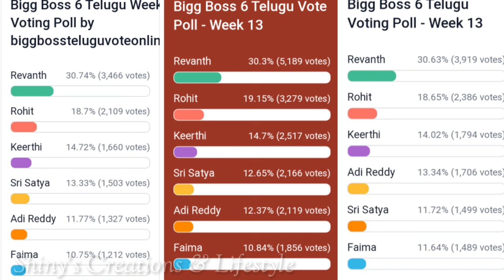సత్య సేఫ్.... పాపం ఫైమా...😭😭